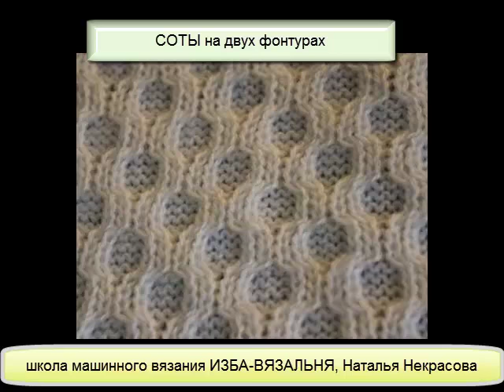Соты на двух фонтурах. Узор и схема машинного вязания №91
Схема и вязание узора СОТЫ для вязания на двух фонтурах